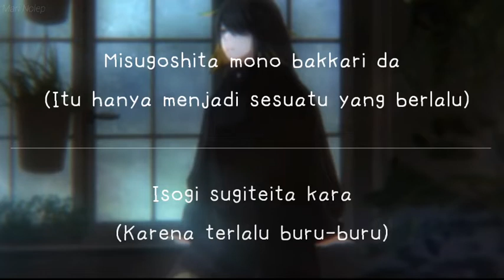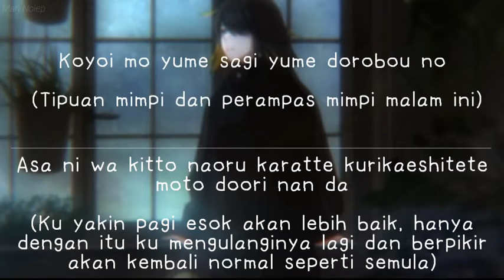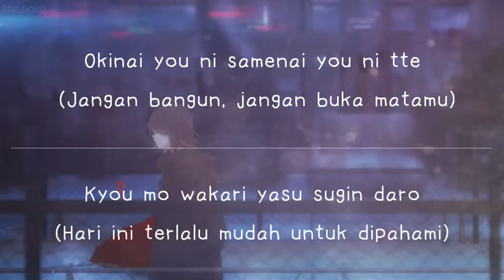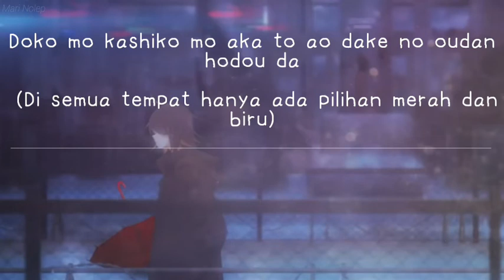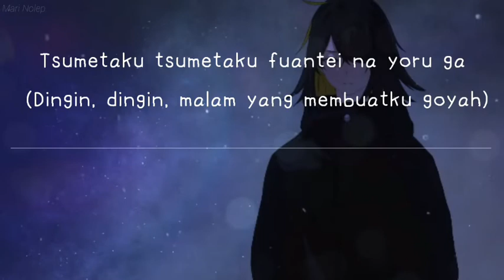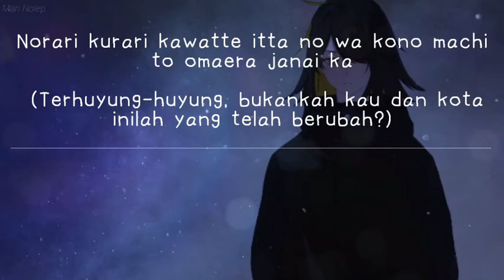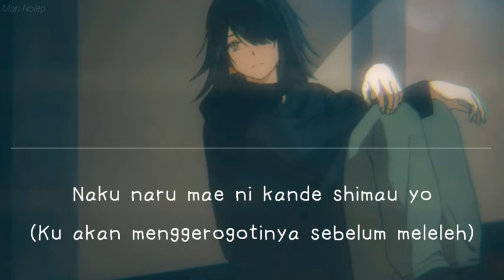Minami - DROP lirik terjemahan Indonesia